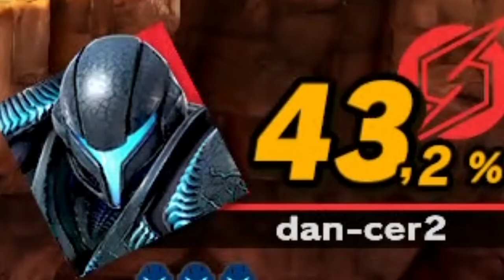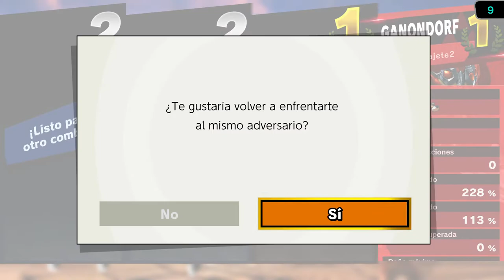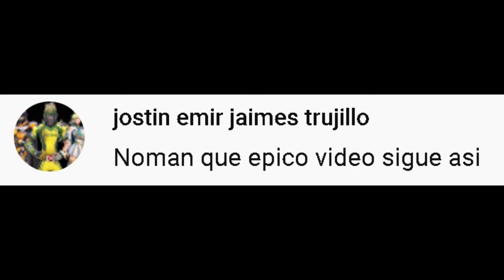💎🔥 Como GANAR en super smash bros ultimate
La mejor manera de ganar en super smash bros ultimate, una de las mejores técnicas.